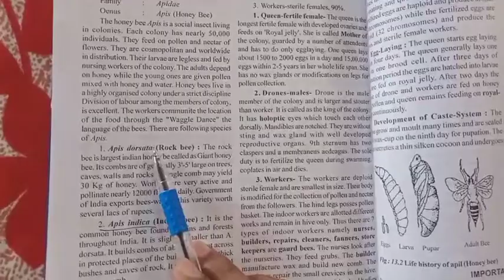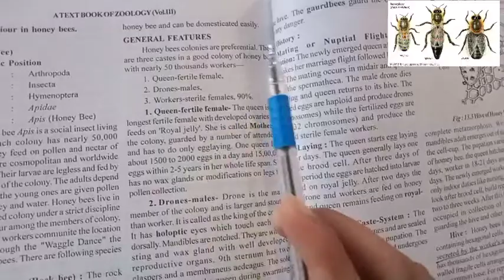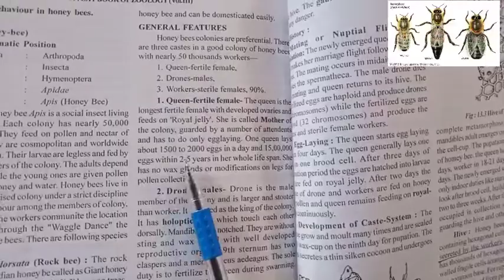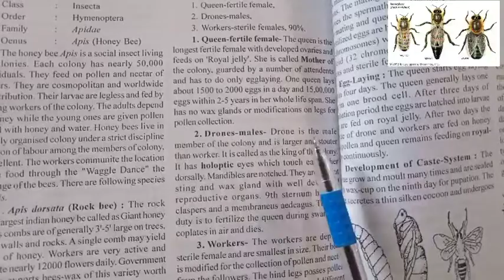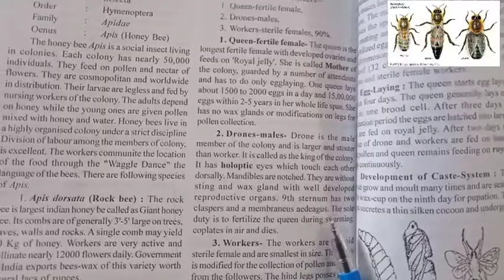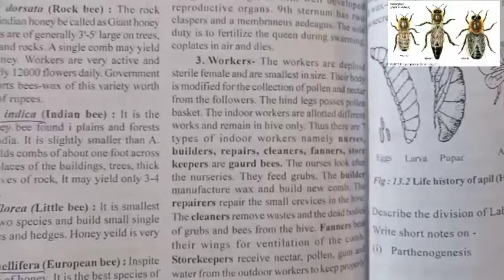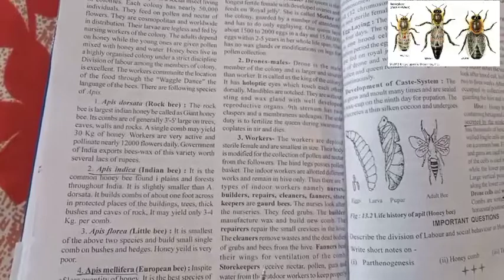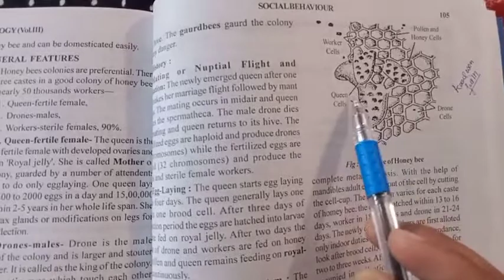Honey bee (social behavior.)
What are the 3 types of honey bees?

Can honey bees sting?

What are the characteristics of honey bees?

What is honey bee called as?

Do honey bees sleep?

What to do if a bee is chasing you?

Are honey bees friendly?

How long do honey bees live?

What is hive in honey bee?

The hive is a series of combs composed of two layers of six-sided cells made of wax produced and secreted by the workers. Food in the form of honey, plant nectar, and so-called bee bread, made from pollen, is stored in the cells.